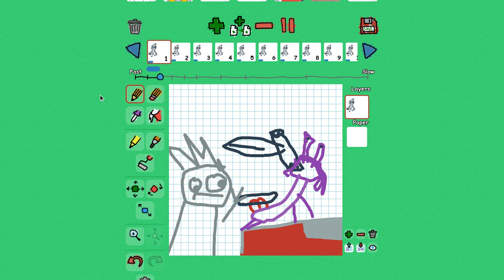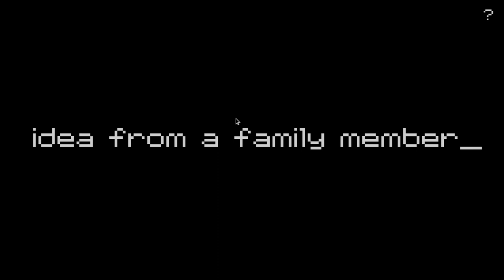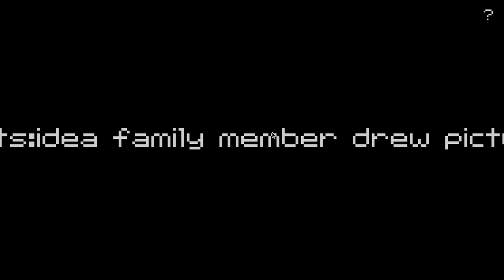the big head/fat heads movie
this is a movie i created for a family member this is for my bro